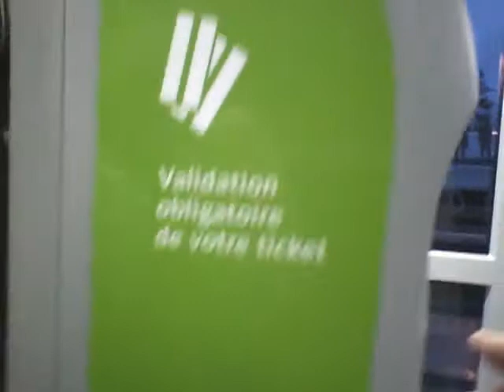Archives 2014 Ligne T8 Citadis 302 Stif 808 Trajet César - Saint-Denis Gare (17 Décembre 2014)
2ème Jour Après l'ouverture De la Ligne T8